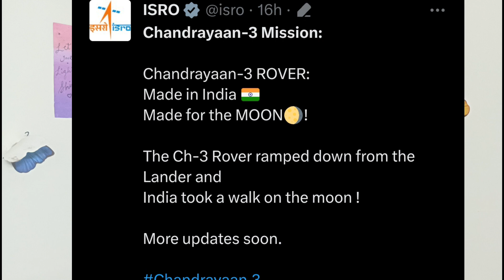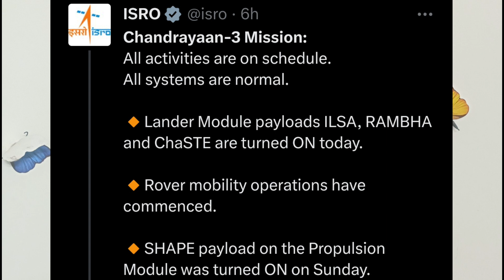Pragyanrover On The Moon Surface 🌕 | Tamil | Scroll With Me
Lets Scroll With Me